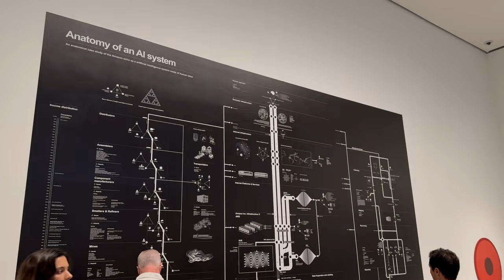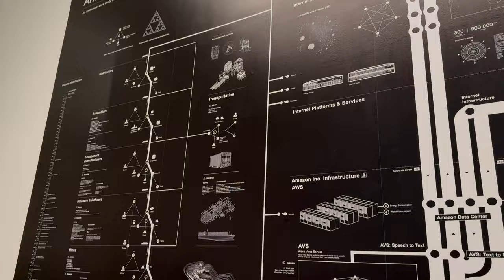How Van Gogh Informs my AI Course Policy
This video provides the broad philosophical stance I take on AI use in my courses. For more specific details on what I find acceptable and unacceptable, students can refer to the specific course syllabus.

Vincent cover by Ed Sheeran. I in no way assume any credit for this song.